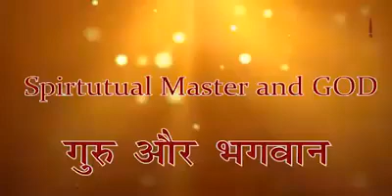Spiritual Master and God Lecture By Jagadguruttam Shri Kripalu Ji Maharaj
ALL GLORIES TO THE SUPREME MASTER OF THE WORLD JAGADGURUTTAM SHRI KRIPALU MAHAPRABHU KI JAIIIIIIIIII….!
“There is only one reason behind every action of God and the Saints, and that is the welfare of mankind. Their inborn nature is to work only for the benefit of others. Constant association with saints and service to them automatically leads step by step to the attainment of faith,love and devotion.”
The spiritual teachings of 'Jagadguru Shri Kripalu Ji Maharaj' are certainly His greatest contribution to society. His philosophy concentrates on creating a balance in life by taking care of the physical body, as well as nurturing the soul. Shri Maharaj Ji teaches and inspires His devotees from all walks of life to achieve this balance through selfless service and devotion to God. At present, there are 11 religions that are prevalent in the world – Hindu Vedic, Jain, Baudha, Christianity, Sikh, Islam, Jew, Persian, Tao, Confucian, and Shinto. In all these religions there are contradictions in the prescribed methods for attainting the ultimate goal of an individual soul. There are contradictions within a given religion itself. Jagadguru Shri Kripalu Ji Maharaj, with due respect to all these religions, has reconciled all the contradictory philosophies, and has prescribed a path which is common and acceptable to all, with great simplicity, clarity and perfection, that even the profoundest spiritual wisdom can be easily understood by a common man.
"Prem Ras Siddhant"

The easily understandable Philosophical descriptions of this Miraculous Book are the Essence of all the Scriptures and the Philosophies of all the Jagadgurus of the last 5,000 years. Jagadguru Shree Kripalu ji Maharajji gives regard to all the Religions so he has reconciled their Philosophies and has explained all the relevant issues that a Devotee desiring God’s Love may need to know. Thus, it describes the true aim of human life, reconciles the arguments of Materialism and Spiritualism, details the theories of karm and Gyan, describes the potentiality of Bhakti, reveals the secret of God realization that happens through the Grace of a true Saint and also tells the virtues of such a Saint. It also describes the practical form of Karm Yog and the prohibitions for a Devotee for his safe progress on the path of Devotion.
Priceless Treasure revealed by - Jagadguru Shri Kripalu Ji Maharaj.

1 - Shri Krishna and Bliss are synonymous. Every person in the world desires only Bliss. In other words he is a servant of Bliss and therefore unknowingly, a servant of Shri Krishna.

2 - Shri Krishna (Divine Bliss) can be attained only through Bhaktiyoga, which is popularly known as Navadha Bhakti, the nine forms of devotional practice.

3 - It is only by devotional practice that the heart becomes pure and then one can attain Divine Love of Shri Krishna.

4 - It is impossible to attain the divine qualities such as truth, non-violence, etc. without the purification of heart.

5 - Every devotional practice is related only to the mind. Any spiritual discipline practised merely with the senses is not spiritual discipline at all.

6 - The consequences of love and hatred in the material world are the same; therefore, true detachment can be attained only by being neutral.

7 - The perfection of spiritual life is to perceive Shri Krishna in all objects of the world - animate as well as inanimate.

8 - Although human body is invaluable, yet it is transient. Therefore to procrastinate in devotional practice even for a moment is the greatest loss.

9 - To see faults in others is the surest proof that we possess faults our -selves.

10 - Spiritual practice is possible only under the guidance of a True Saint or Master.